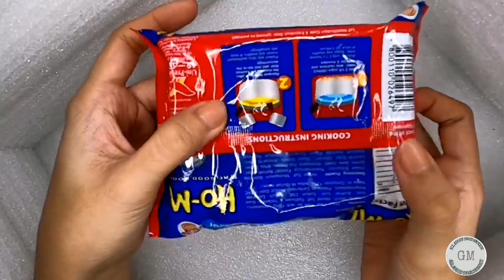Satisfying and relaxing video | ASMR